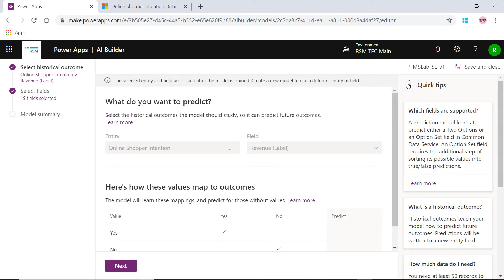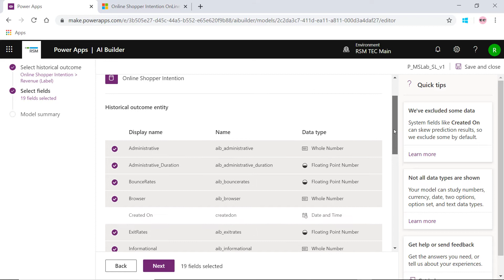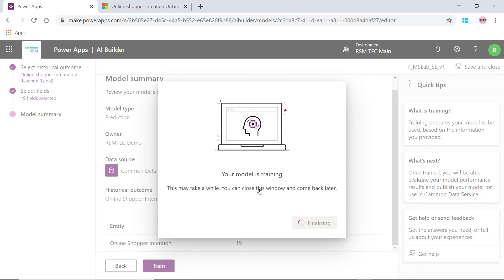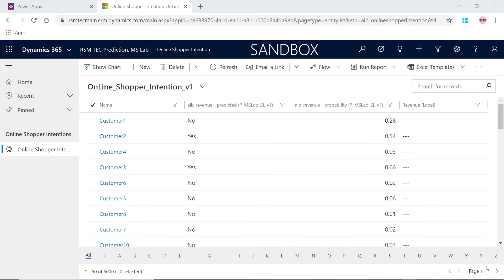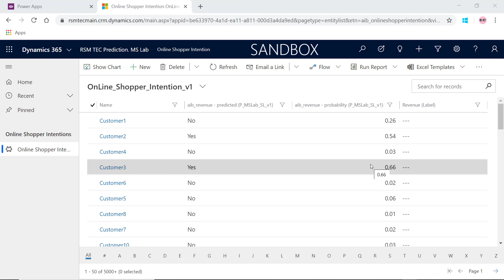Using Microsoft AI Builder for Sales Predictions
This is a 5-minute video from our Technology Experience Center on how to use AI Builder from the Microsoft Power Platform to predict the probability of an online sale based on demographic and behavioral data.

To learn more about our Microsoft Technologies, visit digital.rsmus.com